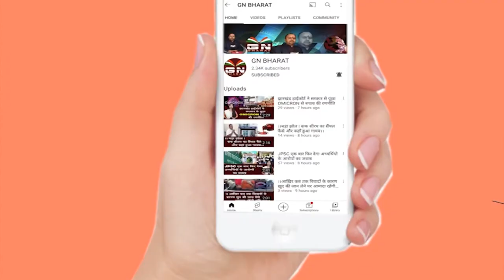Bajrangi Bhaijaan की मुन्नी उर्फ ​​Harshaali Malhotra ​​को मिला भारत रत्न डॉ अंबेडकर पुरस्कार 2021